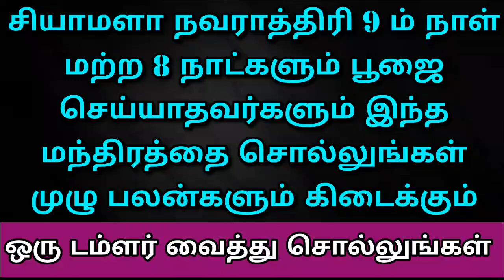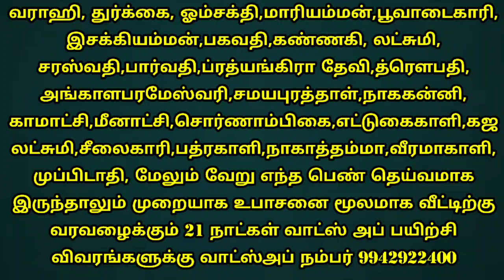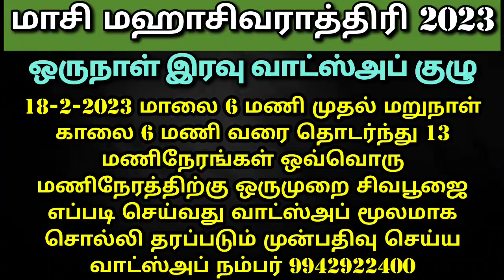நிறைவு பூஜை சியாமளா நவராத்திரி 9 ம் நாள் வழிபாடு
வராஹி, துர்க்கை, ஓம் சக்தி,மாரியம்மன்,பூவாடைகாரி,
இசக்கியம்மன்,பகவதி,
கண்ணகி, லட்சுமி, சரஸ்வதி,பார்வதி,
ப்ரத்யங்கிரா தேவி,த்ரௌபதி, அங்காளபரமேஸ்வரி,சமயபுரத்தாள்,நாககன்னி, காமாட்சி, மீனாட்சி,சொர்ணாம்பிகை,
எட்டுகைகாளி, கஜலட்சுமி,சீலைகாரி,பத்ரகாளி
,நாகாத்தம்மா,வீரமாகாளி,முப்பிடாதி, மேலும் வேறு எந்த பெண் தெய்வமாக இருந்தாலும் முறையாக உபாசனை மூலமாக வீட்டிற்கு வரவழைக்கும் 21 நாட்கள் வாட்ஸ் அப் பயிற்சி விவரங்களுக்கு வாட்ஸ்அப் நம்பர் 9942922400